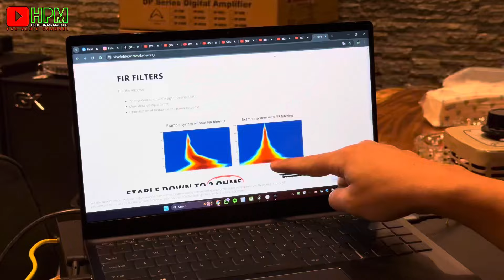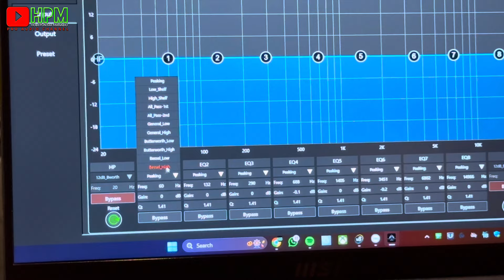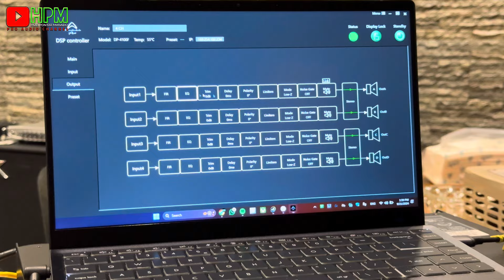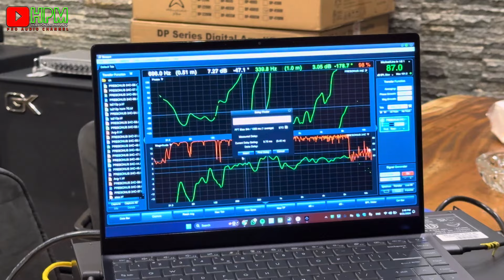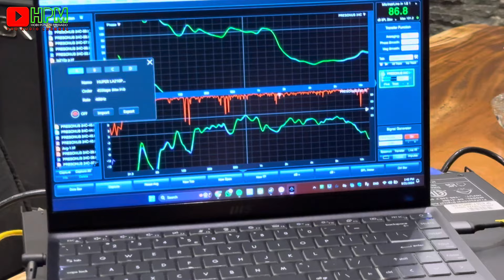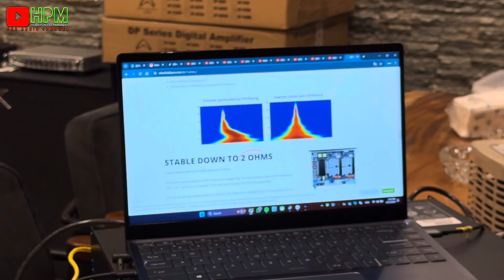UJI POWER SULTAN - WHARFEDALE PRO DP-2200F & DP-4100F DSP FIR CONTROLLER // CHEK SOUND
Kali ini saya kedatangan power digital canggih dengan dsp fir yang Mantap Poll dari Wharfedale tipe DP2200F dan DP4100F langsung uji Fir nya dan uji berjalan di voltas 90V apakah tetap stabil..??

Toko Fortino Pro Audio & Lighting
Jl.Piere Tendean no 17 Kota Manado
Info Produk Fortino Official WA